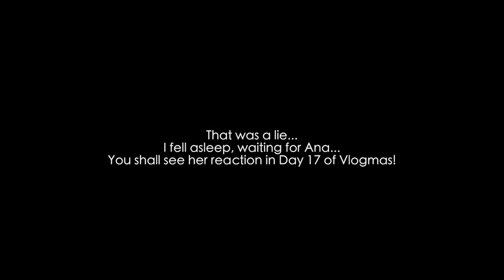Mini Cheeseburgers & Hotel Room All to Myself! || Vlogmas '16 [DAY FIF/SIXTEEN]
I'm terrible, I know.

SNAPCHAT! randumdenise
MUSICAL.LY! randumdenise